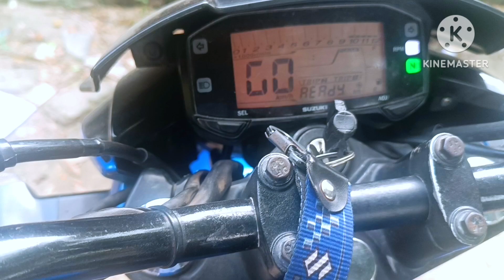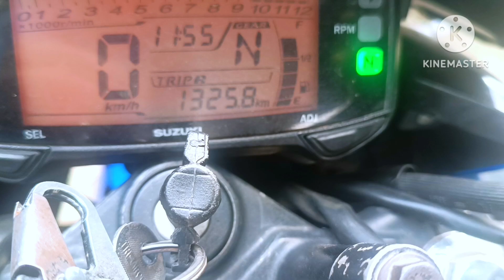সুজুকি জিক্সার ১৫০ সিসি বাইক,,সীমিত কম দামে বিক্রি করা হবে, আবুল মামা বাইক সেন্টার থেকে।